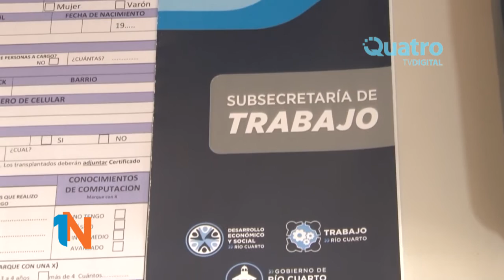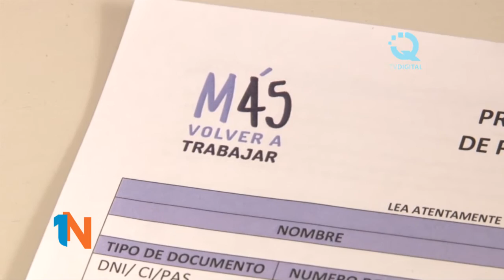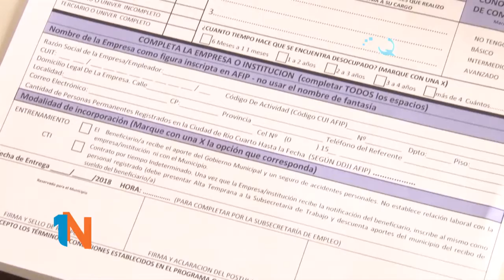MARCELO DUTTO - SE PRESENTARON 295 PLANILLAS AL PROGRAMA MÁS 45